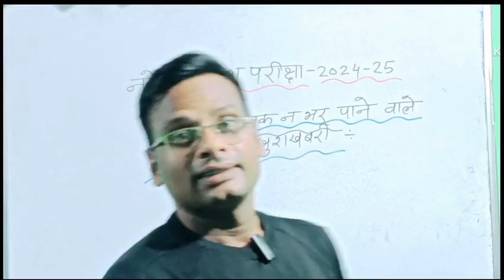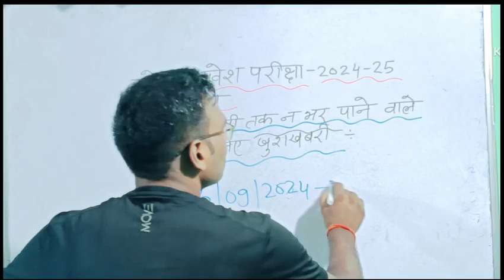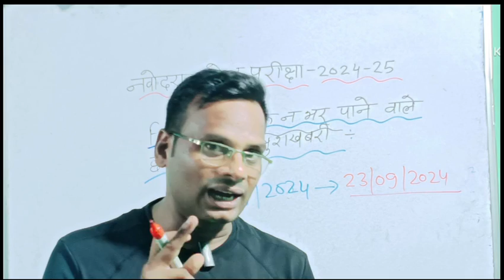JNVST 2025 Class 6/नवोदय प्रवेश परीक्षा 2025 का Form न भरने वाले छात्रों के लिए बड़ी बात।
Navoday entrance exam class-6 ka form bharane ka last date
Navodaya ka form bharane ka last date
Navoday ka form bharane ka last date badal
gaya